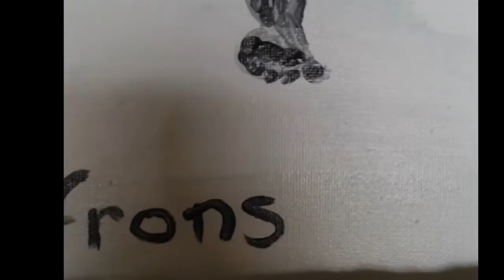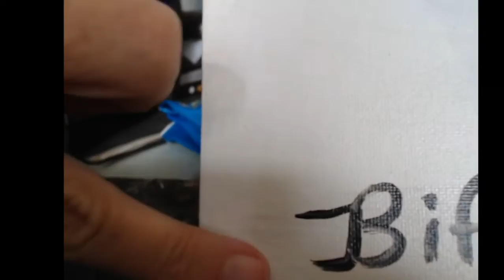Bifrons Blood over Intent by Mary Barnes Mackovich. & Russell Banks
Blood Over Intent Family Chat
144,000 who will stand publicly in truth on there own blood to bring forth heaven on earth and release all from bondage.